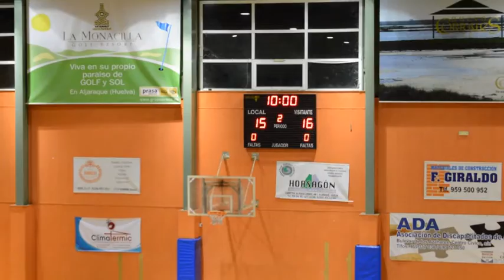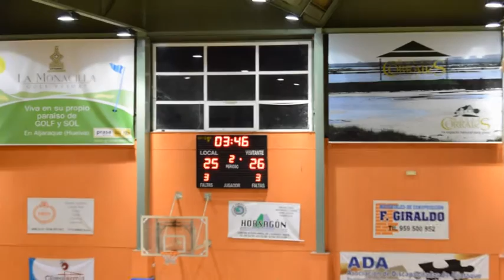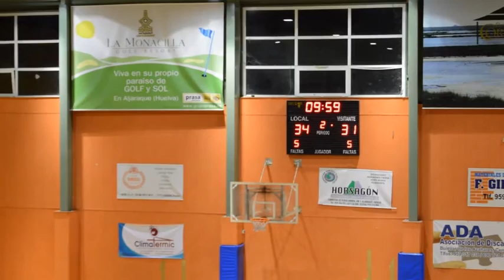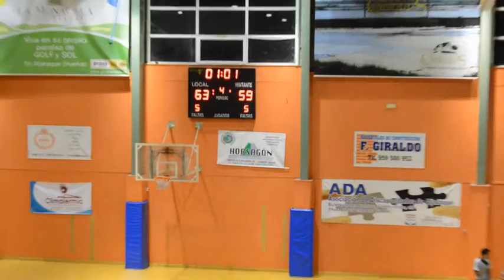16-01-16 PMD ALJARAQUE - SLOOPY JOE'S GINES